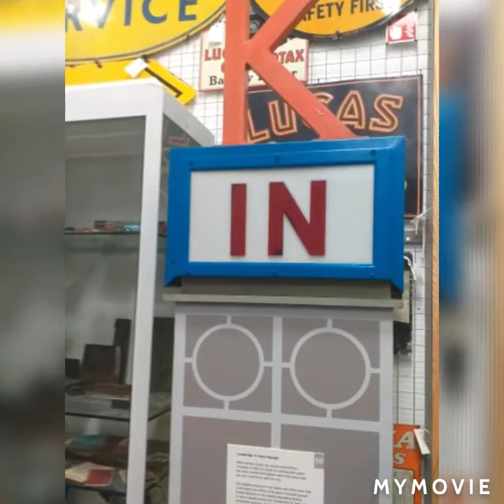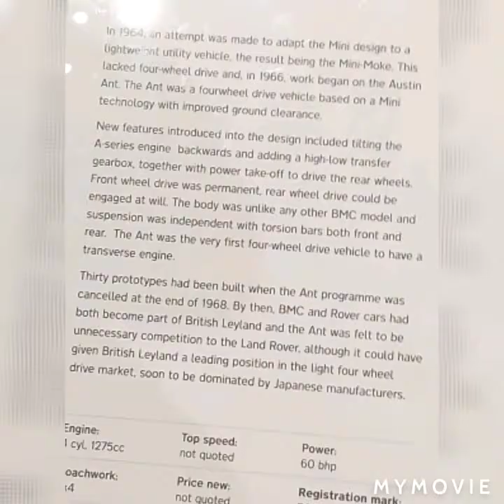the the MG visits the museum of British Motor Museum🚗🚘🚙